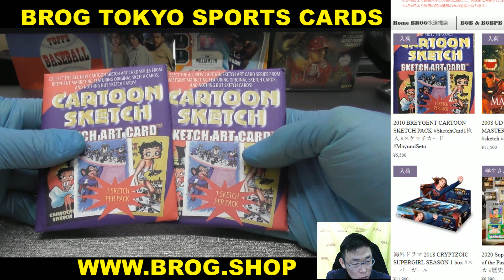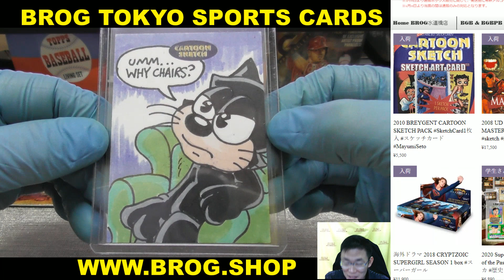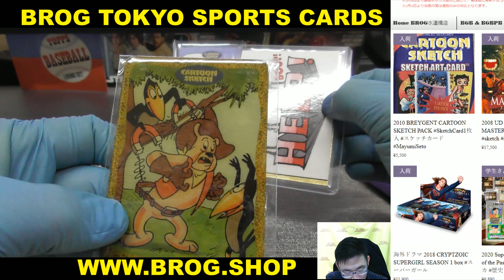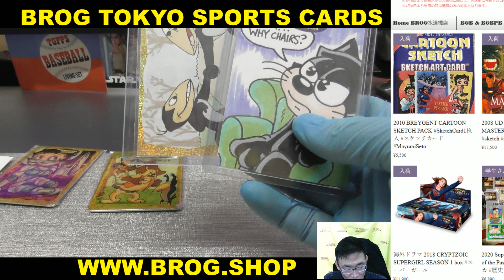FUJI BGBPB BREYGENT CARTOON SKETCH PACK BREAKS BROG水道橋店 トレカ開封動画 スポーツカード